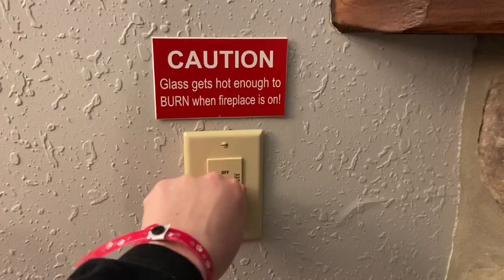Great Wolf Lodge with the Kiddos | bbyegan Vlog #6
Hope everyone is having an amazing week so far! ❤️